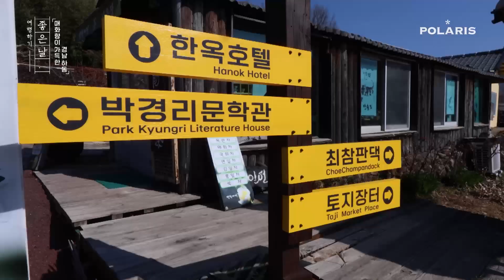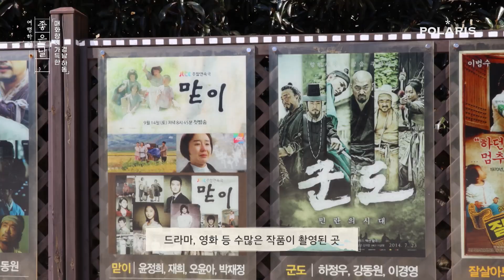매화향이 가득한 곳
섬진강을 품은 도시엔 어떤 봄향기가 기다리고 있을까요?
봄 향기를 찾아 떠난 여행하기 좋은
몸과 마음을 힐링 시키는 울창한 소나무 숲을 지나
생명의 태동이 느껴지는 진한 녹차향을 느끼면서
봄이 옴을 알리는 향긋한 매화향 가득한 여행

여행하기 좋은 날 시즌5, 2화 광양 편

LG U+ 134번 / SK BTV 229번 / GENIE TV 226번